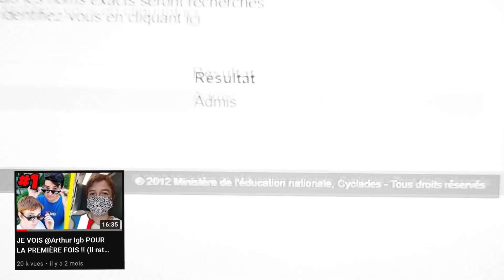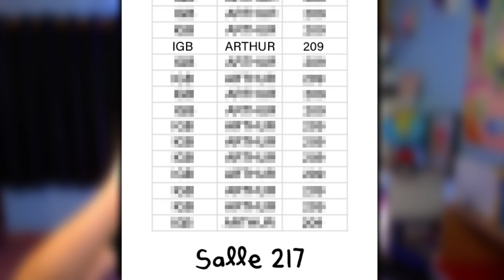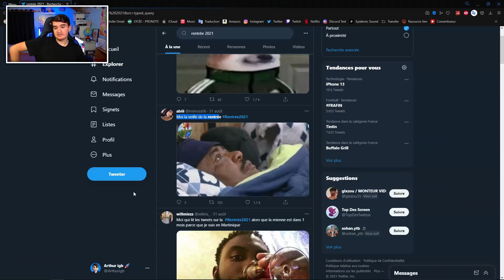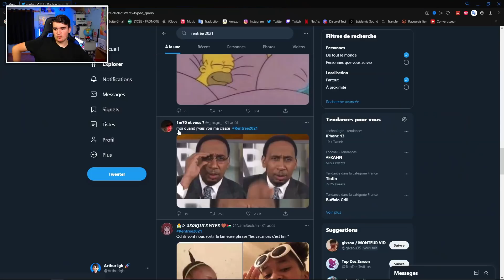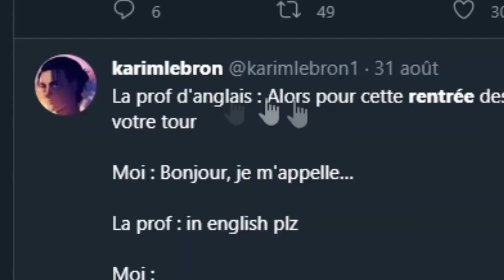LA PIRE RENTRÉE DE MA VIE !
Salut à tous ! Aujourd'hui on se retrouve pour une vidéo anecdotes sur ma rentrée 2021, je vous raconte tous ceux qu'il c'est passé le jour de ma rentrée ! Il s'est passé plein de choses pour cette nouvelle rentrée, car je suis rentrée au lycée, en 2nd cette année ! 🔥💪🏻

Pour soutenir ma chaine ! (sub)

Merci à tous, de me soutenir ! ❤️